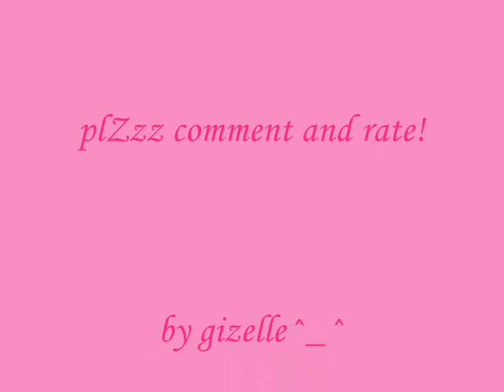Thinking Of You- Jun Pyo/Jan Di/Ji Hoo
im a beginner this jan 1,2010 and chosen to upload only slidepix w/ diff. songs...like this one..pls rate and comment^_^